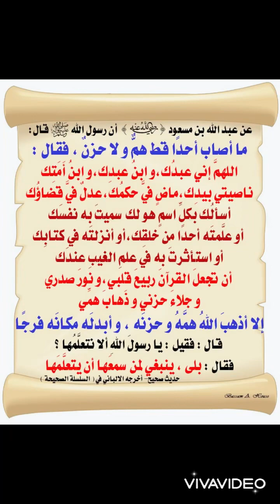ثلاث أدعية تُزيل الهموم والأحزان، وتُفرج الكروب، وتقضي الديون.